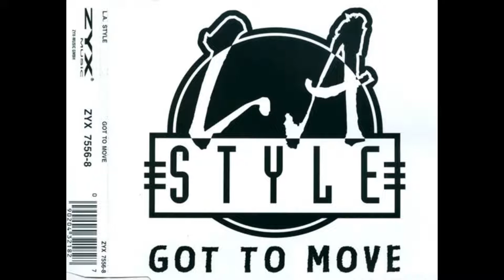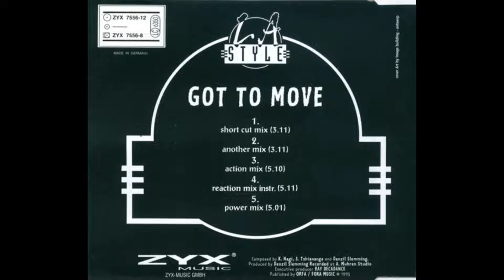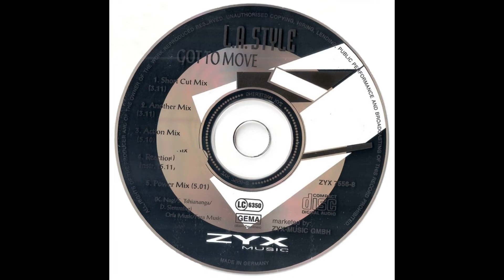L.A. Style - Got To Move (Reaction Mix Instr)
L.A. Style – Got To Move
Selo:           ZYX Music – ZYX 7556-8
Formato:   CD, Maxi-Single
País:           Germany
Lançado:   1995
Genre:           Electronic

1  Got To Move (Short Cut Mix) 3:11
2  Got To Move (Another Mix) 3:11
3  Got To Move (Action Mix) 5:10
4  Got To Move (Reaction Mix Instr) 5:13
5  Got To Move (Power Mix) 5:04

Note!!!

observação!!!
Organização de Direitos de Execução Pública: GEMA (Biem Countries)